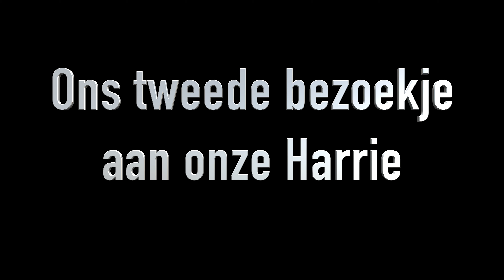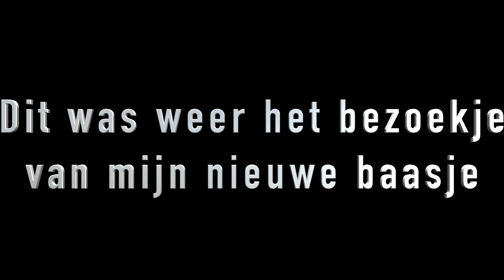Tweede bezoekje aan Harrie onze Cihuahua puppy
This video is about Tweede bezoekje aan Harrie onze pup